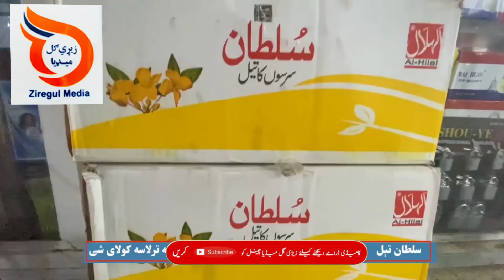گل بشیر خان زیړی ګل